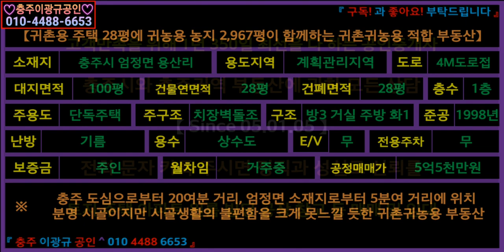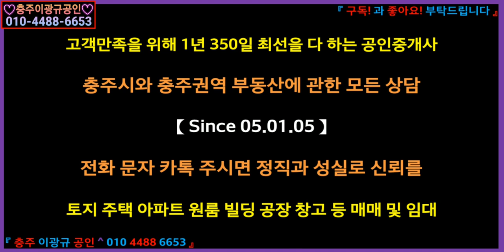[부동산] 귀촌귀농주택토지 이광규257] 충주시 엄정면 용산리 귀촌용 대지 100평 주택 28평 귀농용 농지 2,967평 귀촌집 + 귀농지 매 5.5억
☞ 브리핑 ☜
【귀촌용 주택 28평에 귀농용 농지 2,967평이 함께하는 귀촌귀농용 적합 부동산】
소재지: 충주시 엄정면 용산리
용도지역: 계획관리지역
도로: 4M도로접
대지면적: 100평
건물연면적: 28평
건폐면적: 28평
층수: 1층
주용도: 단독주택
주구조: 치장벽돌조                 구조: 방3 거실 주방 화1
준공: 1998년
난방: 기름
용수: 상수도
E/V: 무
전용주차: 무
보증금: 주인
월차임: 거주중
공정매매가: 5억5천만원
"충주 도심으로부터 20여분 거리, 엄정면 소재지로부터 5분여 거리에 위치
분명 시골이지만 시골생활의 불편함을 크게 못느낄 듯한 귀촌귀농용 부동산"